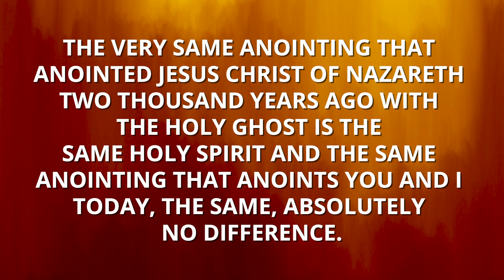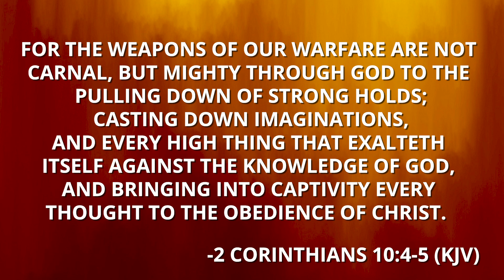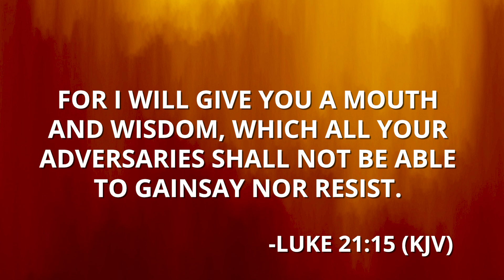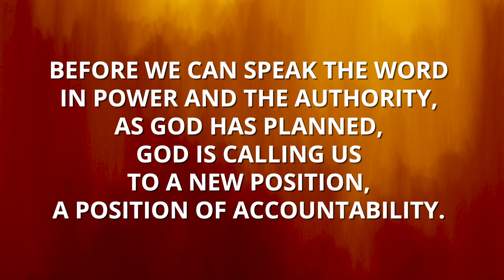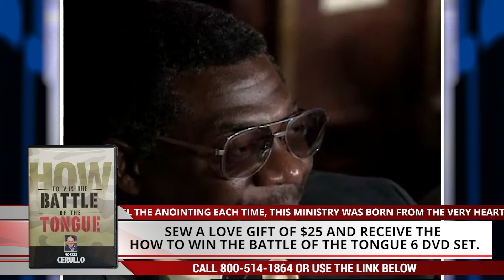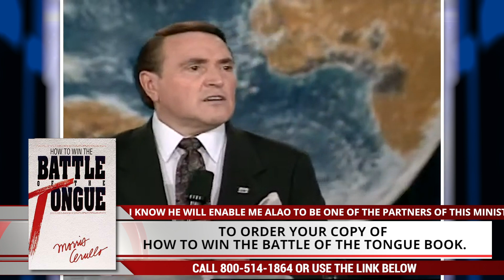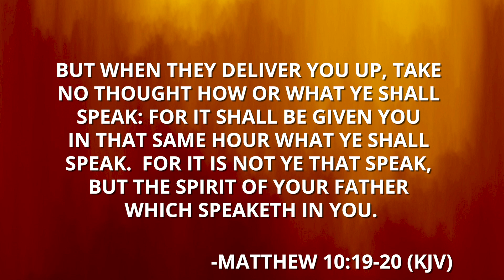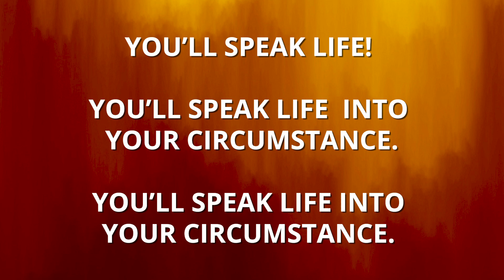Beware Of Idle Words!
"I can hear the Father, and He's calling me, and He's saying to me, Morris I want you to RISE UP to a new level of accountability, to a new level of responsibility, and to a new level of discipline, and I want you to put a guard over your tongue!"

With that word from God the HOW TO WIN THE BATTLE OF THE TONGUE School of Ministry was born - Welcome to Day FIVE!!

If you are hungry for more than just blessing and serious about stepping into a new dimension of the power and confidence that God ordained for you, don't miss one day of this epic School of Ministry message!